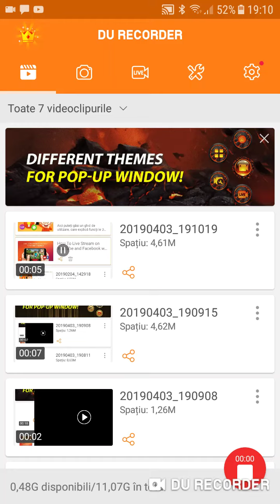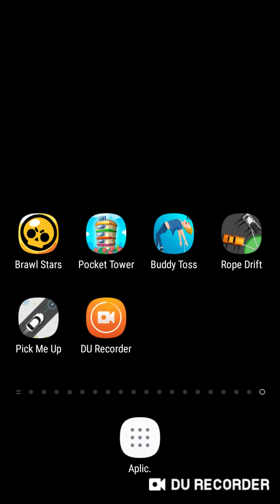brawl stars 1